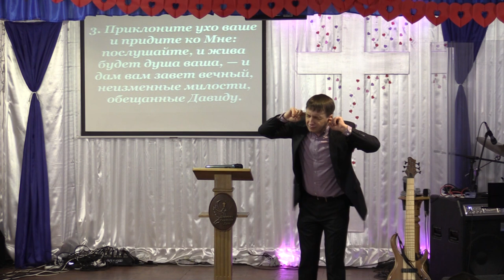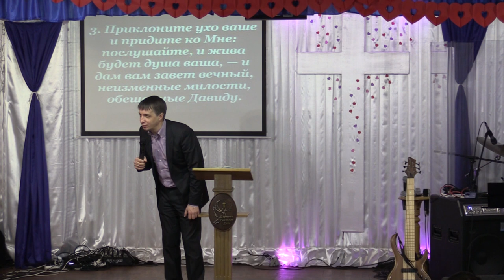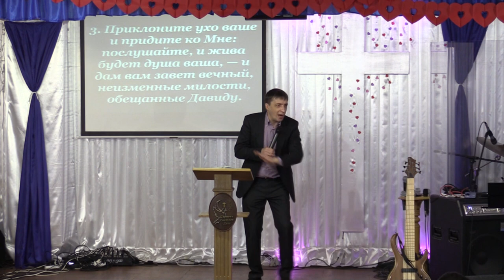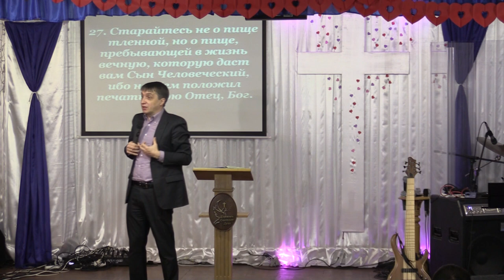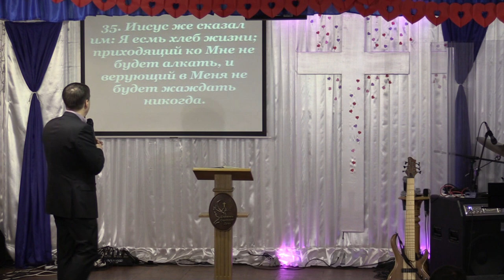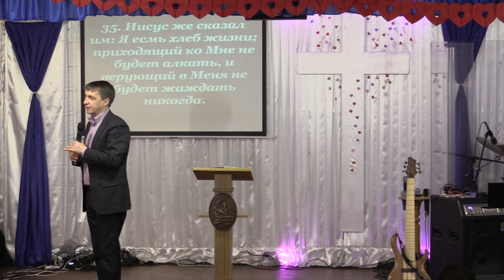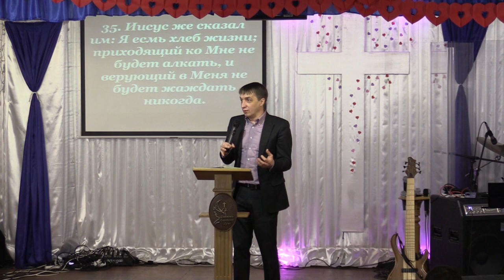Holy Spirit Church Будь тверд и мужествен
Воскресная проповедь пастора ЦСД Павла Панухника 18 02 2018
 Пожертвования на молитвенный дом, реквизиты:
Приват Банк 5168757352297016 Маляревич Наталия Валериевна
Узнай больше на нашем сайте Христианская Церковь Полного Евангелия Церковь Святого Духа
- НАША Миссия Поделиться Благой Вестью. Распространяя Царство Иисуса на земле. Достигая каждого сердца, покоряя вере во Имя Иисуса!
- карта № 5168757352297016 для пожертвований